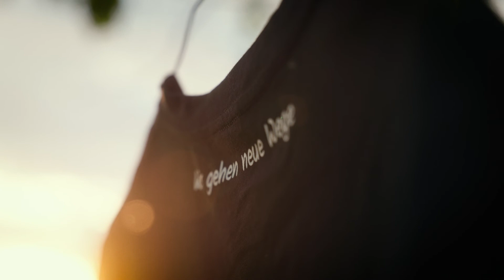NEIN ZU FAST FASHION! So geht nachhaltig.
Handle jetzt 🌍❗️

Die Fast Fashion Industrie verpestet unseren Planeten und zerstört unsere Lebensgrundlage.

Wir müssen endlich handeln und unseren Konsum überdenken.

Alleine durch das achtsame Konsumieren und das überdenken, was, woher und wieviel von Kleidung du kaufst, kannst du die Zerstörung unseres Planeten verhindern.

Mit dem neuem nachhaltigem Hunderunde T-Shirt wollen wir ein Statement setzen und der Fast Fashion Industrie den Kampf ansagen!